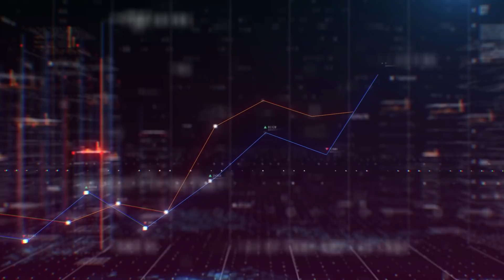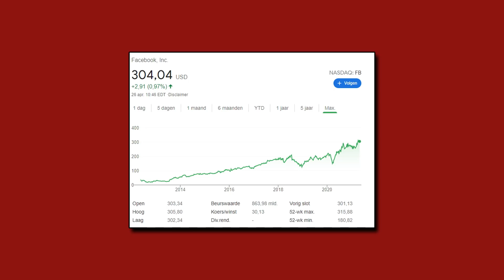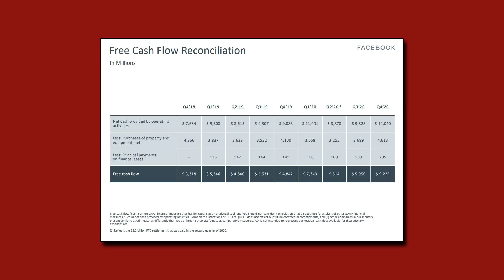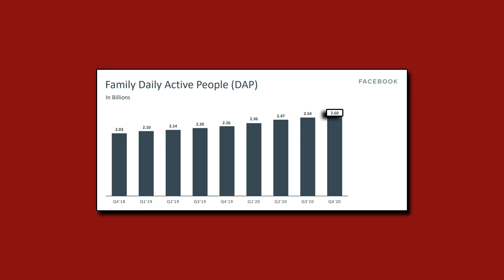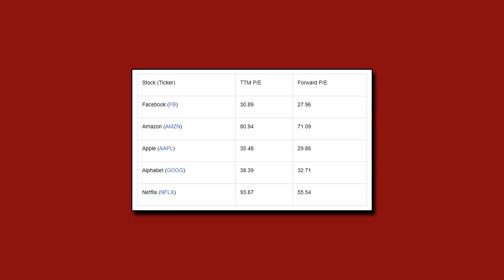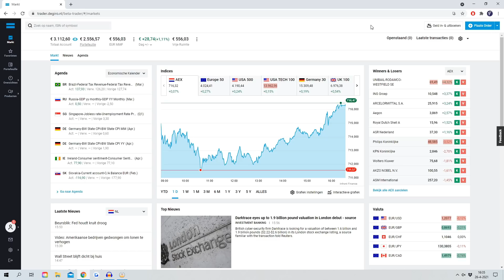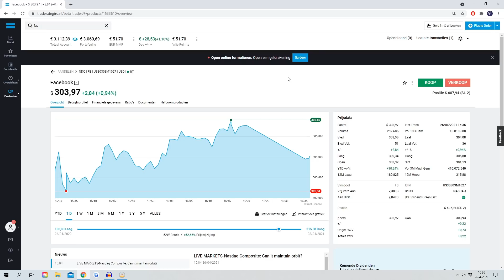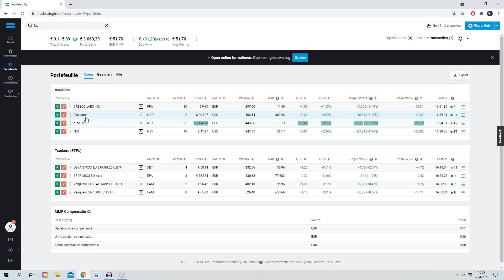WAT ALS IK MAAR 1 AANDEEL MOCHT KIEZEN VOOR DE KOMENDE 10 JAAR? || PORTFOLIO SHOW #8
💎 DEGIRO (AANBEVOLEN) (Met beleggen kun je jouw inleg verliezen)

Wat als ik voor de komende 10 jaar maar 1 aandeel mag kiezen, voor welke ga ik dan?

beleggen
beleggen 2020
financiën
brokers
passief inkomen
dividend
vermogen
ETF
Index
goud
crypto
coinmerce
portfolio
bitcoin
draftkings
dkng
nio
canoo
goev
apxt
dmyd
fuse
ttcf
degiro
de giro
spac
talkspace
HEC
desktop metal
apple
AMD
tesla